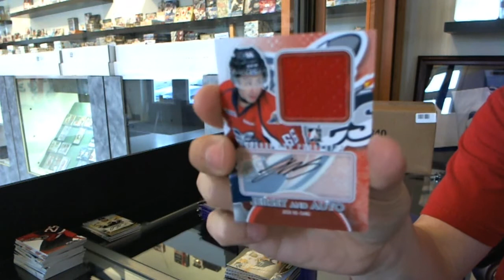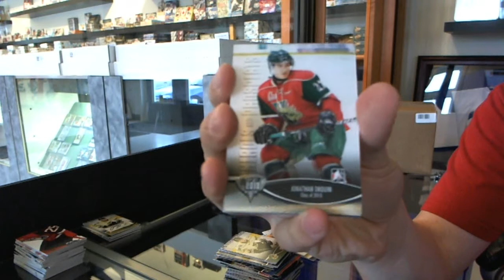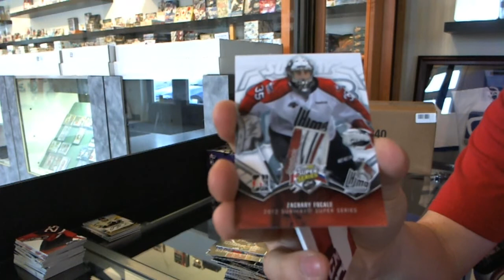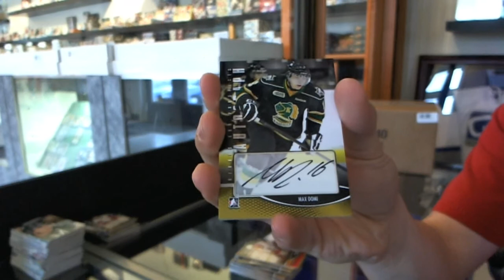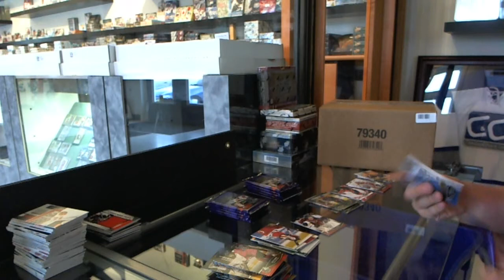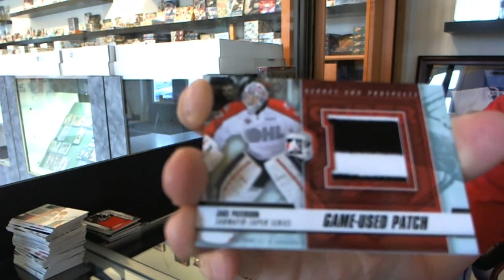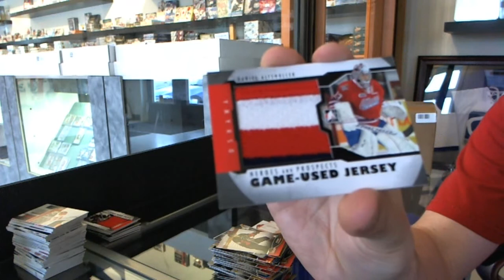12-13 ITG Heroes & Prospects Hockey 3 Box Break - C&C #1982